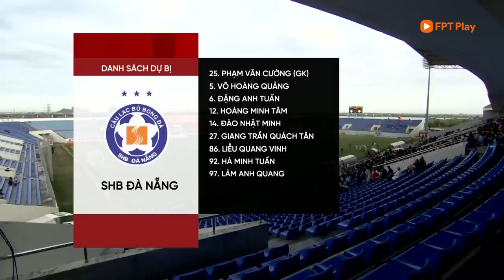HIGHLIGHTS: SHB ĐÀ NẴNG - TOPENLAND BÌNH ĐỊNH | VĂN LÂM CẢN PHÁ XUẤT THẦN, ĐÁNH CHIẾM NGÔI ĐẦU BẢNG